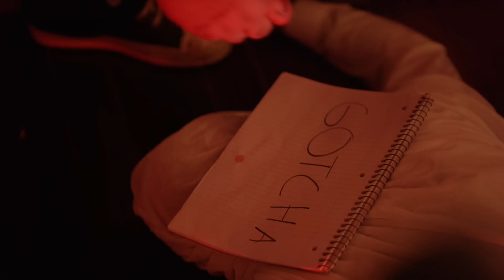Mario Judah - "Remember Your Name" [Official Music Video]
Produced By: Mario Judah
Mixed & Engineered By: Mario Judah
Recorded & Wrote By: Mario Judah

Song Lyrics:

[Intro]
(Ayy, man, where the fuck is Mario Judah?)

[Chorus]
Remember your name
'Cause I'm on the way to take it, 'cause I'm on the way to take it
'Cause I'm on the way to take it
Remember your name

[Verse 1]
Everything is bullshit
I'm done with all the fuckin' lies
I'm tired of all the headaches
I'm tired of all the fucking cries, in myself
In myself
In myself
In myself

[Chorus]
Remember your name

[Verse 2]
You were wrong from the get-go, buddy
Now it's time for you to die
Big dawg hammer make his head real bloody
That's what he gets for tryna gamble his life
Retard, retard, damn, he's a dummy
I don't give a fuck about a goddamn thing
'Cause I ain't gonna stop until the fat lady sings
So you might wanna think twice before you goddamn think
Yeah, motherfucker it's me and you're dead (Yeah, yeah)
Yeah, motherfucker it's me and you're dead

[Chorus]
Remember your name

Directed by Vicente Cordero
Production Company: Industrialism Films
VFX by Travis Livingstone / @Abformal_Media
Coordinator: Alisa Daglio
Art Direction: Basile Journet & Diego Yañez
Cinematography: Justin Koenen
Steadicam Operator: Jeongwoo Noh
1st Camera Assistant: Chir Yan Lim
Gaffer: Fernando Cordero
Grip: Kevin Angel
Make Up: Crista Llewellyn
Demon: Aaron Berjohn
Creative Direction: Amber Douglas